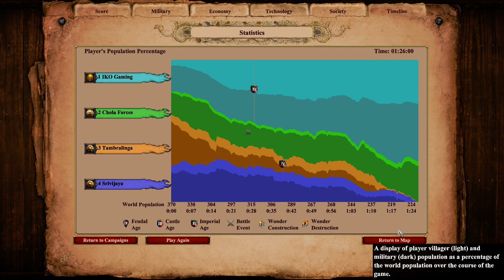Age of Empires II : DE Campaigns - Suryavarman I - 4. Challenging a Thalassocracy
Watch me play Age of Empires II : Definitive Edition Campaign - Suryavarman I - 4. Challenging a Thalassocracy

AOE2 DE - Suryavarman I